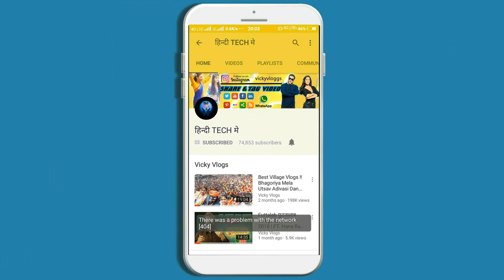Adivasi Timli Dance Video !! मे झाबुआ से आई हु !! New Adivasi Song 2018 !! Rajesh Ninama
The Latest adivasi timli dance video New Adivasi Hit Song Rajesh Ninama adivasi song 2018 में झाबुआ से आई हु . आदिवासी टीमली  सोंग
सिंगर - राजेश निनामा |

TOP 5 ADIVASI DANCE VIDEO